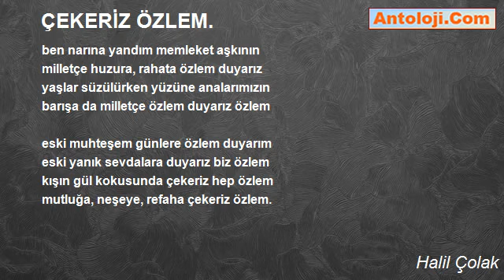ÇEKERİZ ÖZLEM. - Halil Çolak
ÇEKERİZ ÖZLEM

ben narına yandım memleket aşkının
milletçe huzura, rahata özlem duyarız
yaşlar süzülürken yüzüne analarımızın
barışa da milletçe özlem duyarız özlem

eski muhteşem günlere özlem duyarım
eski yanık sevdalara duyarız biz özlem
kışın gül kokusunda çekeriz hep özlem
mutluğa, neşeye, refaha çekeriz özlem.

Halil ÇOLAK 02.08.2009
ANKARA

Halil Çolak